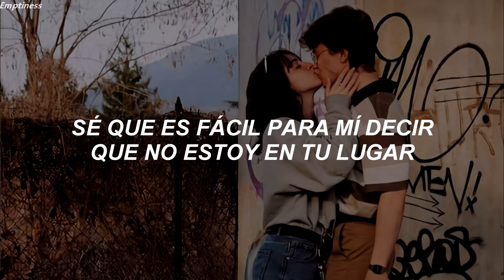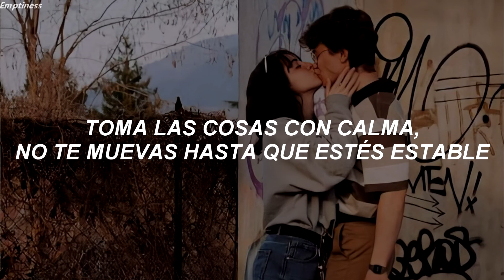Powfu - Stay4ever (Subtitulado al Español)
esta canción me gusto mucho, su letra es muy bonita, espero de verdad que a ustedes les guste, cuídense mucho ❤

Lyrics:
See your scars I know just how it feels
Left abandoned by what u thought was real
Its ok if u don’t win every fight
Know the darkness only comes in the night
But ill be here forever

I think about u all the time
Throughout my daily routines
U might think your nothing special
But u special to me
I hate it when I see u always put yourself down
Please dont worry if u lost there’s always a way out

I know its easy for me to say
im not in the same spot
But ill be with you forever
We could stare at the clock

Lets have a party for 2
Until our eyelids close
Imma ask u to dance
And I aint taking a no

I know that u lonely only if u knew how much I cared
Friends Have never showed u love
Promise imma show u some

People change but I wont leave this path
U the girl on my heart u the x on the map

Come inside its too cold for an angel
Take things slow wont move til your stable
Like u a lot but Ill keep that a secret
Ill kill the ghost that is in your dreams

Etiquetas//(ignorar)
español, sub español, powfu, powfu stayforever sub español, powfu stay4ever sub español, powfu lyrics, powfu sub español